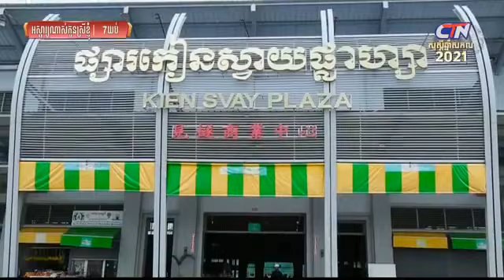រឿង អស្ចារ្យណាស់កូនស្រីខ្ញុំ ភាគទី ៣៦